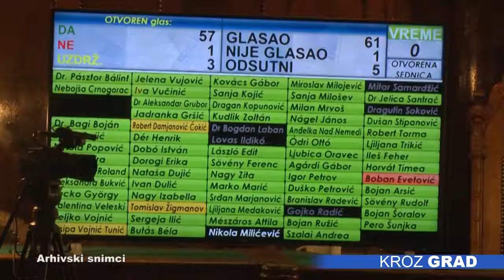Balint Pastor predstavio dnevni red sutrašnje sednice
Na trećem redovnom zasedanju Skupštine grada, koja je zakazana za sutra u 9 časova, pred odbornicima će se naći 52 tačke dnevnog reda u 16 celina, a sednice će se ubuduće održaviti početkom meseca, najavio je predsednik Skupštine, Balint Pastor na konferenciji za medije. Kako je istakao, obraćanje javnosti uoči sednica biće nova praksa, koja je dobra zbog transparentnosti u radu.  Na prvom mestu tema će biti budžet grada, odnosno ostvarenje u prvih devet meseci.

Druga tačka je Odluka o Planu detaljne regulacije za izgradnju vetroelektrane „Maestrale Ring“, o kojoj su odbornici i ranije raspravljali. Treća važna tema je Odluka o mreži vrtića, kojom se između ostalog, menjuju pojedine grupe u pojedinim vrtićima, a pažnju roditelja je izazvalo odvajanje mešovite grupe u vrtiću „Jagodica“ na Kalebiji, gde će se pripremni predškolski program ubuduće odvijati posebno na mađarskom, posebno na srpskom jeziku. Komentarišući ovu odluku, Pastor je istakao da je to dobra odluka za mađarsku zajednicu, te da je predlog stigao od odborničke grupe Saveza vojvođanskih Mađara.

Pred odbornicima će se naći i odluka o obavljanju zoohigijene, koja je kako je istakao Pastor, veoma važna za građane.

Ništa manje nije važna ni Odluka koja se tiče zaštite od buke, a odnosi se na rad ugostiteljskih objekata, a osim ovih tačaka, odbornici Skupštine grada sutra će raspravljati i  o izmenama programa poslovanja pojedinih javnih i javno komunalnih preduzeća, imenovanju članova školskih odbora, kao i o formiranju stalnih i povremenih skupštinskih odbora, od kojih je najvažnije imovanje članova Izborne komisije.